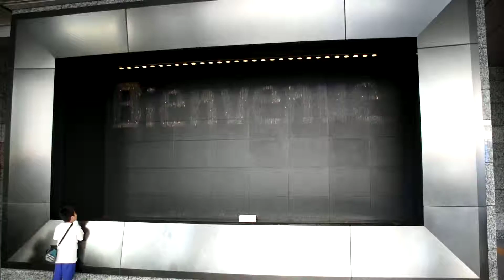Water Clock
Water Clock in Osaka Station, South Gate Building